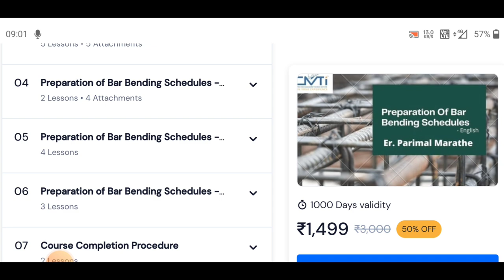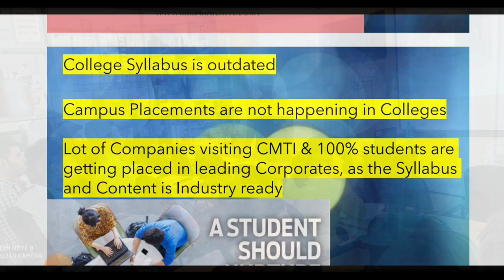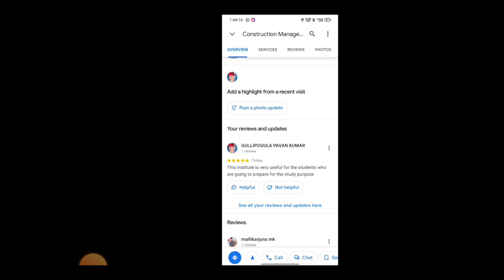BBS ( Bar bending schedule ) Course ₹375 only | 10 coupon | Free mini course ( Green Building )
Any one course you can get at Rs 375/- and original price is Rs 1500/-

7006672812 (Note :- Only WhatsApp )